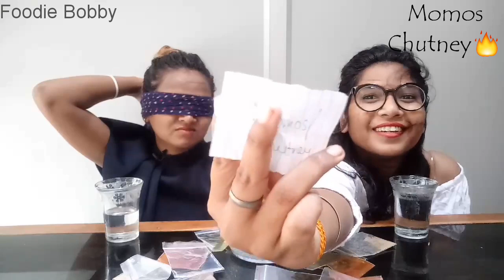Reactions Challenge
This time We are Doing Reactions Challenge. we Challenged ourselves from these stuff. It was funn while doing this stuff😇😇.

Keep Supporting me like This, it motivates me.😊😊Grab your favourite food stuff while watching my Eating shows and Challenges.